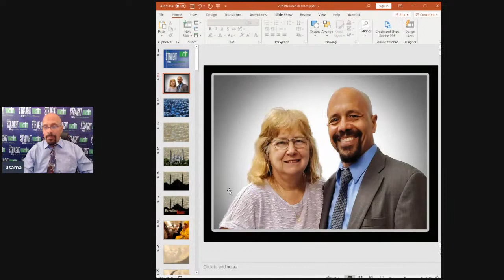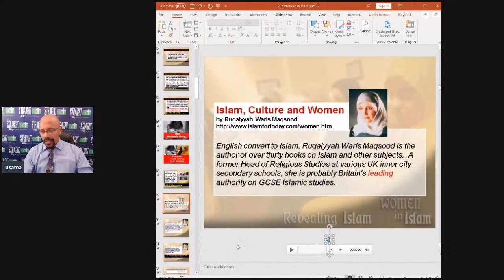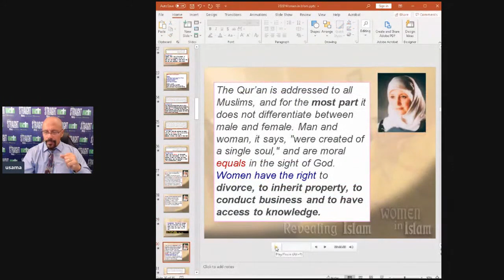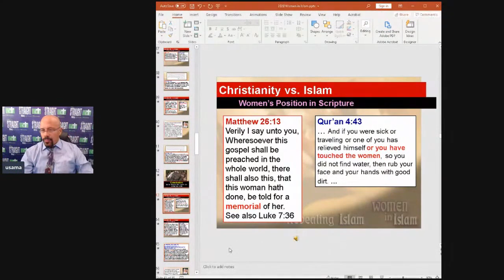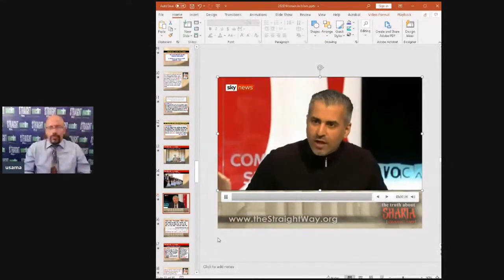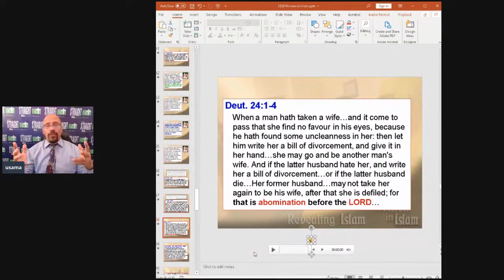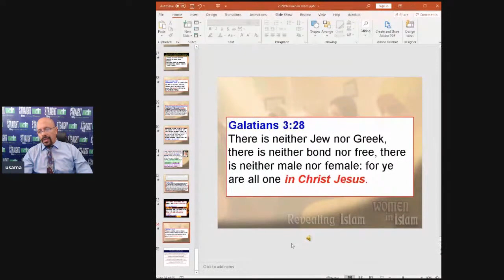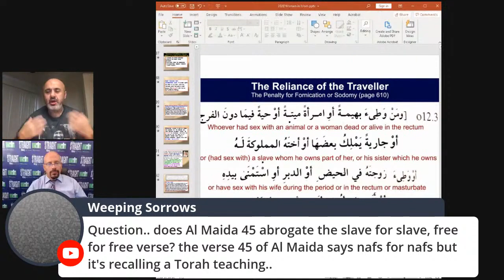Usama Dakdok on Women in Islam (Sam Shamoun)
This is a repost of Sam Shamoun’s Broadcast from July 17, 2020 on the “Shamounian” YouTube Channel.